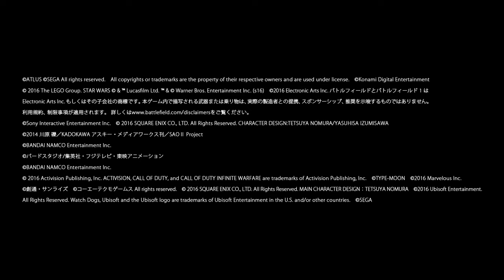PS 4 CM「山田的大叫、太賀的昇天，全部都要來 PS4 了」 篇【非官方中文字幕】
山田的 PS 4 新廣告又來啦！XD